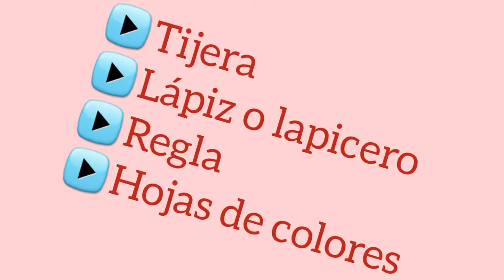Que podrías regalar el 14 de febreo🎁💕día de San Valentín + Sin gastar mucho / Maguis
Los quiero.